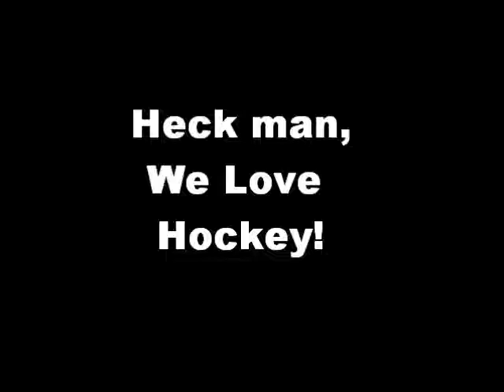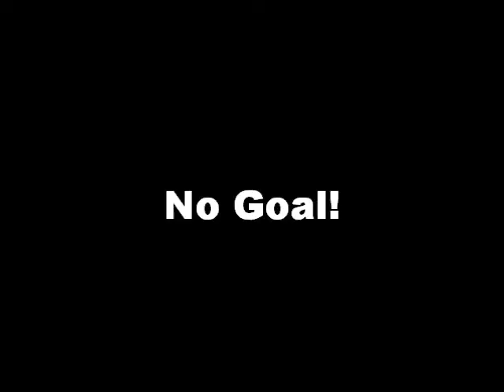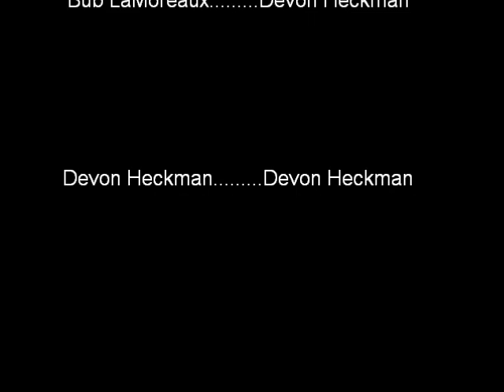HockeyMovie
The boys hockey movie